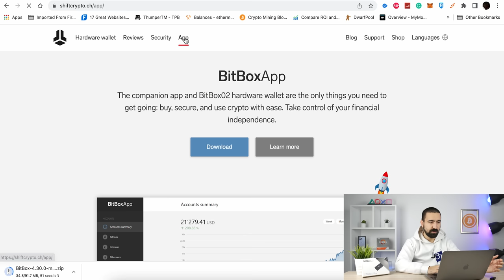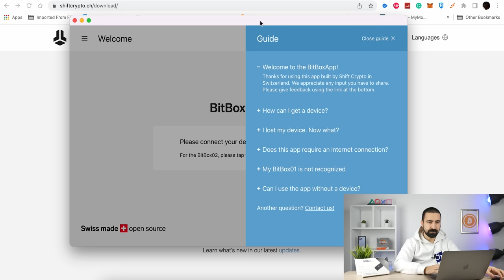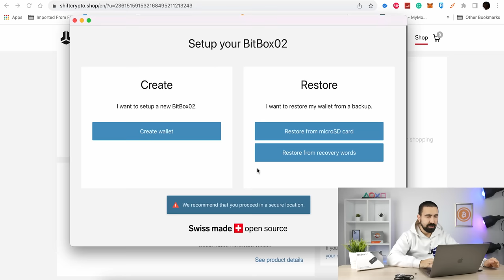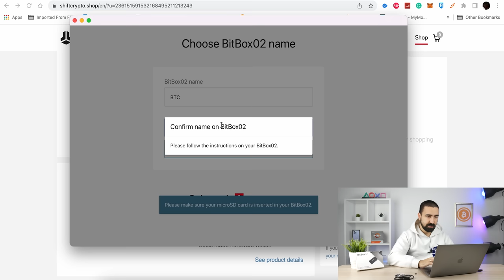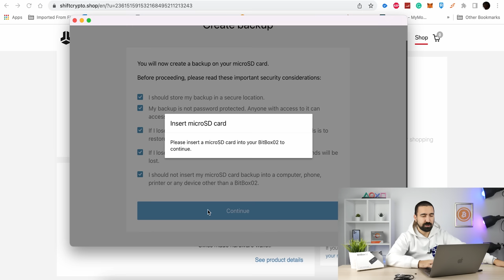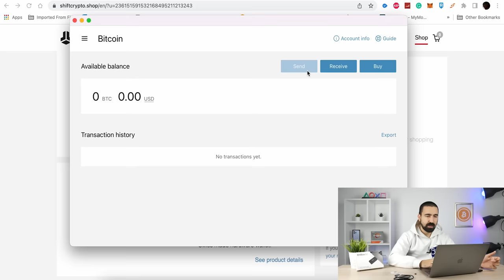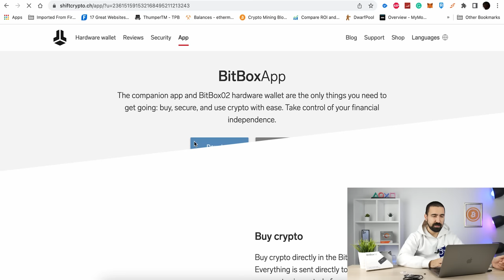BITBOX NOVČANIK ZA KRIPTOVALUTE | ŠVAJCARSKA JEDNOSTAVNOST